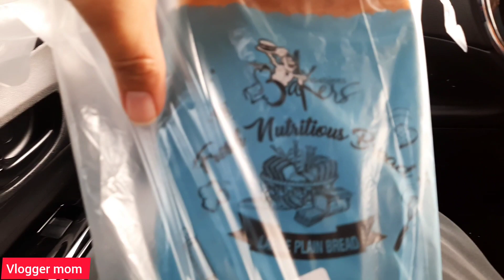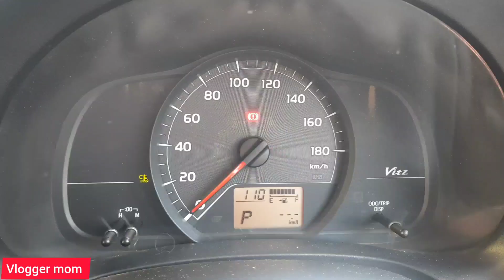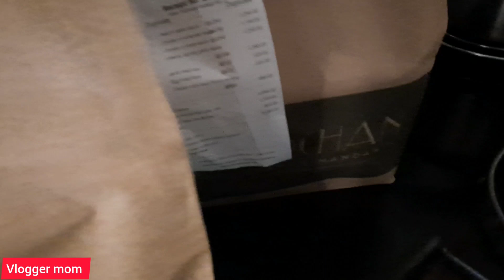Flower Show At Sea View || Deep Cleaning || Days Changed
Musician: LiQWYD